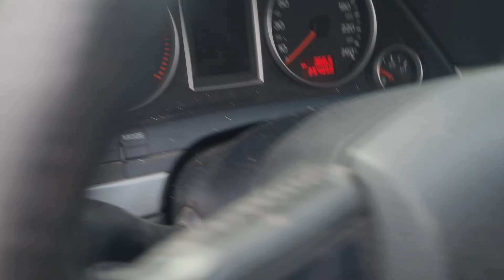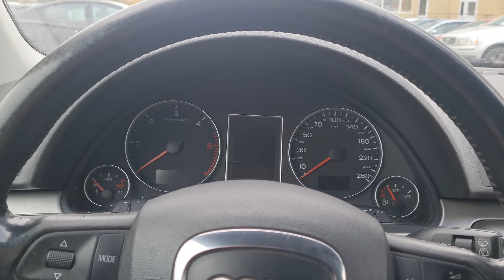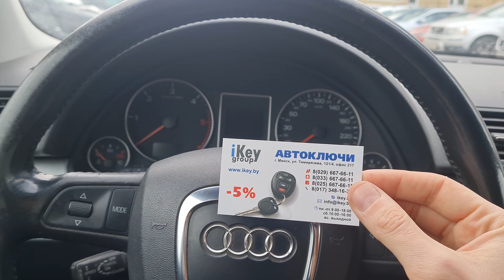КЛЮЧ АУДИ А4 Б7 КУПИТЬ ДУБЛИКАТ ЧИП КЛЮЧА ЗАЖИГАНИЯ. AUDI A4 B7 ПРИВЯЗАТЬ И ПРОПИСАТЬ КЛЮЧ В МИНСКЕ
Сегодня к нам на приехал владелец Audi A4 2006 года выпуска европейской сборки. Наши специалисты изготовили дубликат выкидного чип ключа на три кнопки (открыть, закрыть и багажник) в течение полутора часов в Минске.

How To Program A New Key For A Audi A4